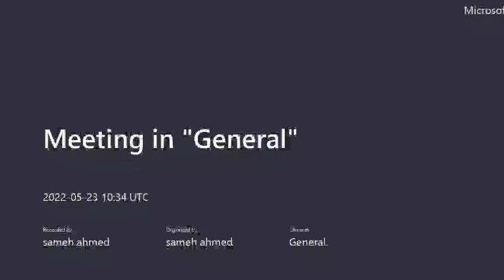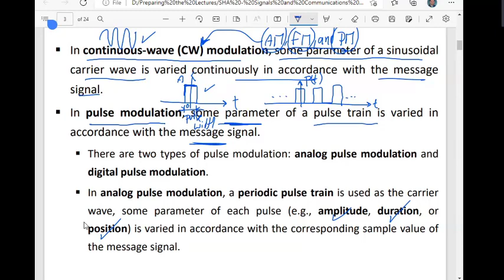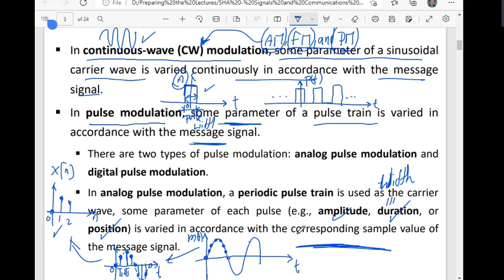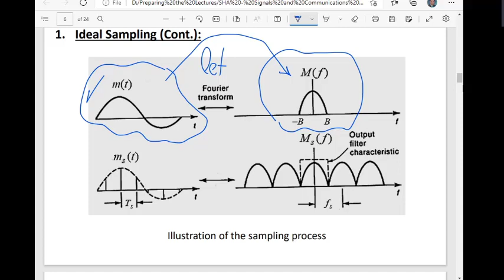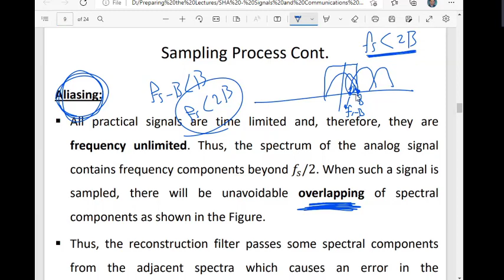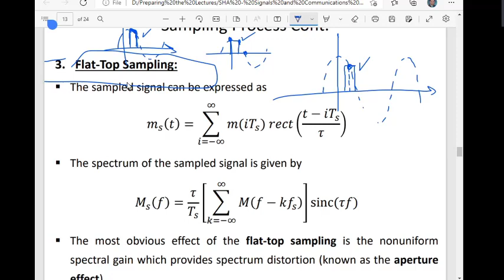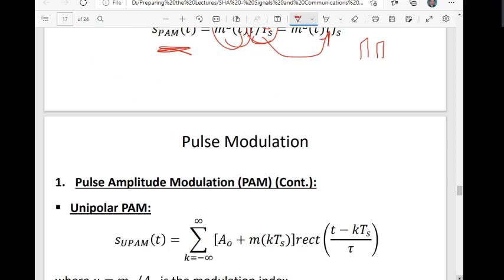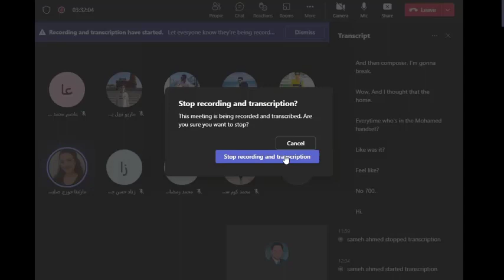C&S | Lecture-10 | Part-1